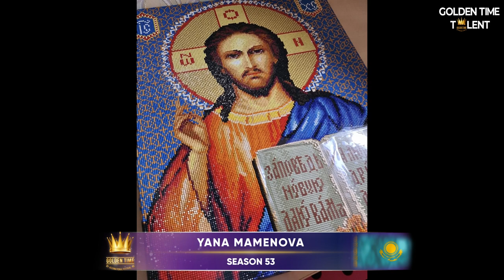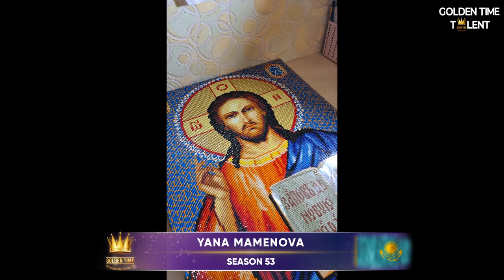GOLDEN TIME TALENT | 53 Season | Yana Mamenova | Arts and crafts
Member/team name: Yana Mamenova

The country: Kazakhstan | City: Astana

Nomination: Arts and crafts

Name of competitive work: Во власти света. At the mercy of the light

Work size: 50х40х5

Execution material: Алмазная мозаика, полная выкладка

History of the creation of the work: 2021г.

Social networks of the participant / team: Instagram: art_yana_musaevna

Participation in other competitions and festivals / creative achievements: Участник конкурс 42 сезона заняла 3 место, участник конкурс 48 сезона заняла 2 и 3 место, участник конкурс Гран Финал арт заняла 3 место.